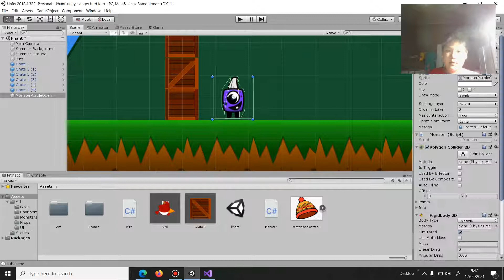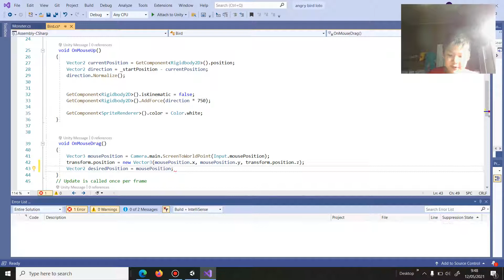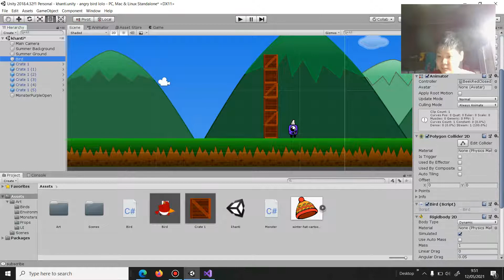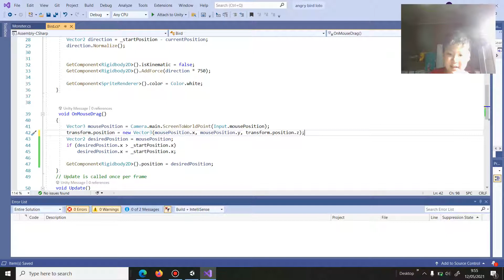PART 9:BUAT GAME 2D UNITY ADA BATASANYA BIAR GA BISA NGECIT!